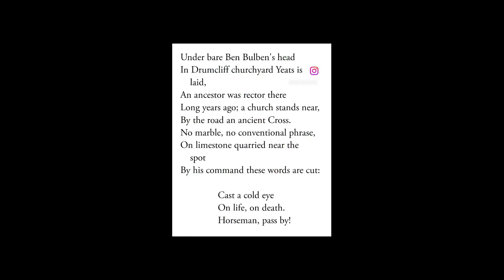Tour Vlog - AIA 2023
The AIA joined our own Dr. Stephen Mandal for a grand tour in 2023!
We hope you enjoy this snapshot of the experience, touring and exploring Ireland's cultural heritage and ancient sites (and getting a little muddy along the way!).

For more details of our bespoke Irish tours, please visit Cultural Tourism Ireland (CTI)

Maybe we will see you soon!